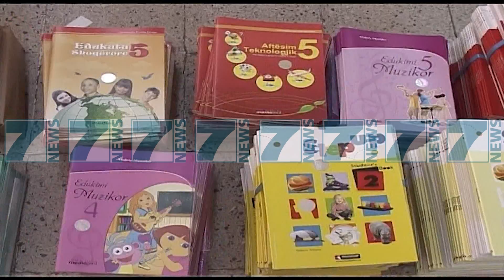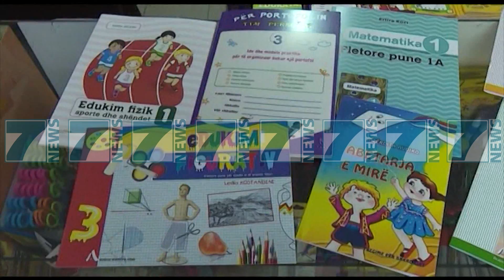SHPERNDARJA E TEKSTEVE SHKOLLORE, SHITJA E LIBRAVE DO TE NISE NE 25 GUSHT - News, Lajme - Kanali 9